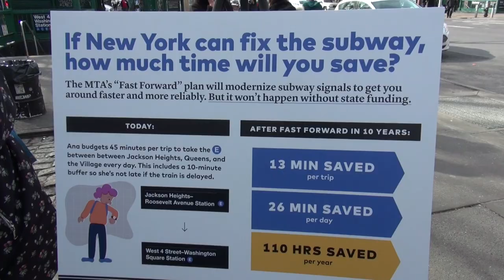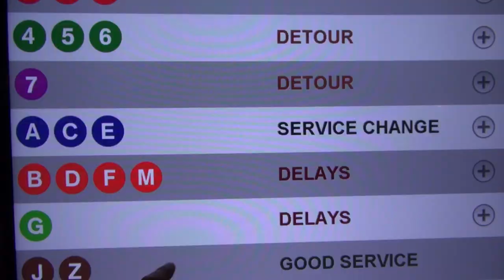Congestion Pricing will Eventually Save Transit Riders up to over 100 Hours Per Year!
While heading with my transit-loving son to a TransitCenter press conference yesterday, I knew it would be challenging to cover while keeping him monitored. But when I found out hours before we we'd be covering the same exact route (82nd-St, Jackson Heights to West 4th Street) that TransitCenter has calculated will save 110 hours per year for the average commuter once Congestion Pricing and the MTA's Fast Forward Plan is fully implemented, the two of us became the center of my coverage!